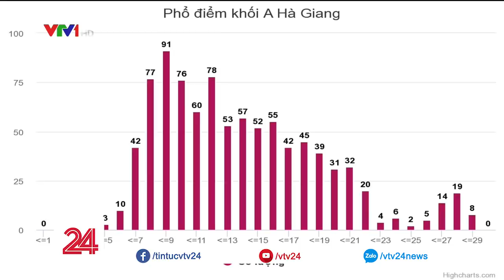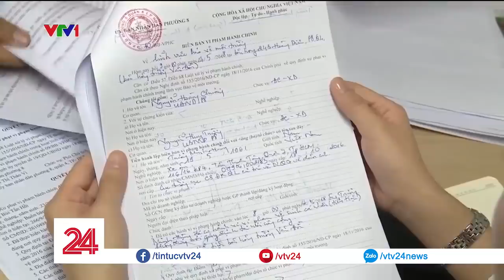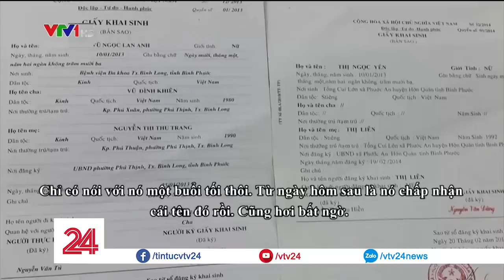Tiêu điểm tuần: Nhận lỗi và đổ lỗi - Tin Tức VTV24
Nhận lỗi mới khó chứ đổ lỗi thì lại rất dễ dàng. Tuy nhiên trong nhiều trường hợp dù người làm sai đã nhận lỗi thì cũng chẳng để làm gì khi mà lời xin lỗi đó quá muộn màng.